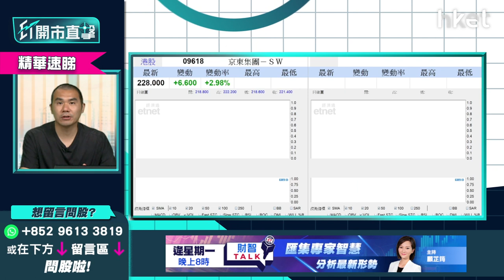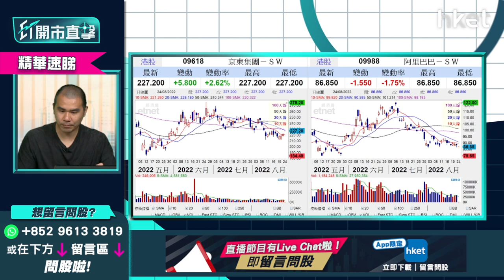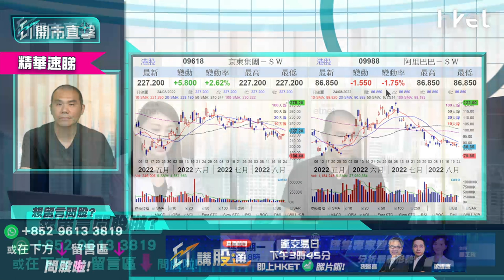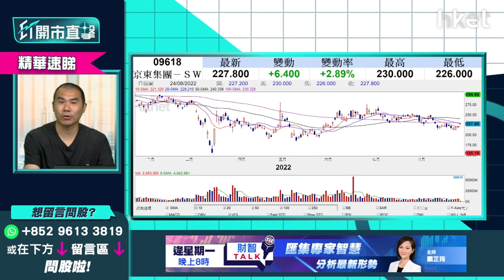【ET開市直擊】（精華）京東9618績後造好可追入？即睇短線策略點部署